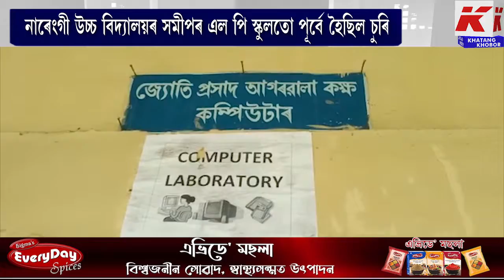নাৰেংগী উচ্চ বিদ্যালয়ত চোৰৰ অভিযান